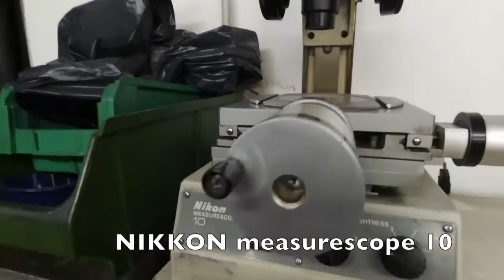NIKKON measurescope 10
se vuoi vendere o comperare all'asta i tuoi macchinari usati vai sul sito registrati e partecipa alle nostre aste